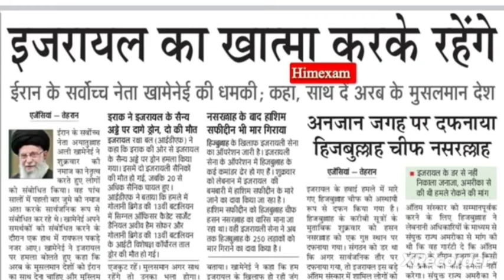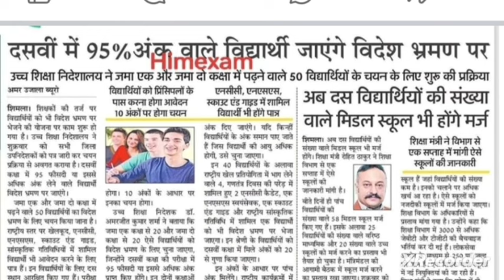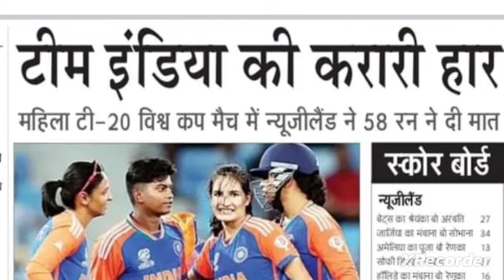🔴👉शिक्षक कमिशन भर्ती, पुलिस भर्ती में ये जरूरी, D.el.ed Counselling और आज की बड़ी ख़बरें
ऐसे भरे HPRCA (Registration)OTR फॉर्म 👉